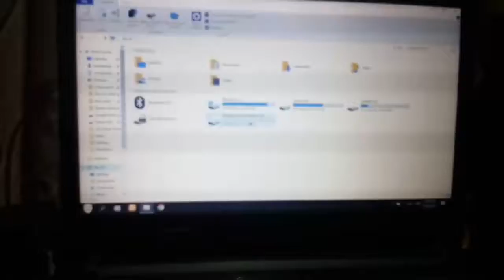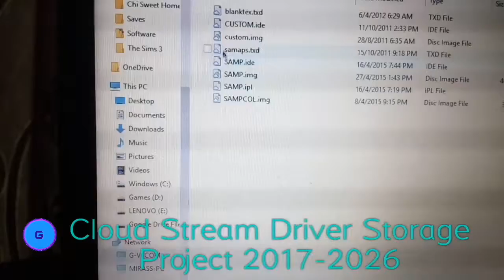Google Driver Stream (The Future Storage Beyond)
Stop stop asking me.. D':

Cloud Stream Driver Storage

Okay okay aku bagi tahu macam mana nak buat Driver Stream Online.
Basically ni acc google punya storage jadi aku ingat nak jadikan dia driver dalam laptop

Harap dapat la tolong kekawan amateur yang suka software macam saya.

1EB Storage Cloud